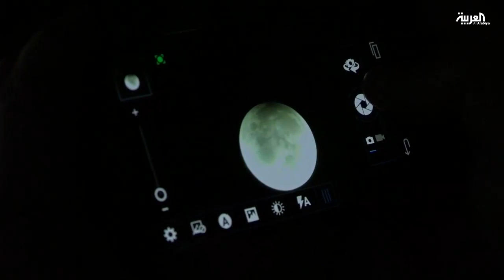في أقرب نقطة له من الأرض,, القمر أكثر كبرا وسطوعا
لطالما كان القمر بمثابة مصدر إلهام للإنسان، فتعدى بذلك صفة الجمود ليصبح ارتباطه داخل أفئدة البشر واضحاً بشكل جليّ .. حتى بات الناس لا يرتاحون إلا لتلك الليالي التي يكون فيها البدر مكتملاً .. يبدو أن لنا موعداً استنثائياً مع قمر عملاق بشّر مراقبوا السماء على الأرض أنه سيظهر لأول مرة منذ حوالي سبعين عاماً .. إذ كشفت إدارة الطيران والفضاء الأمريكية (ناسا) - أن القمر سيكون أكبر بنسبة 14 بالمئة و اكثر لمعانا وسطوعا  بنسبة ثلاثسن في المئة من منظر القمر المعتاد مما سيجعله يظهر بشكل أكبر للعين المجردة حتى  ..إذ لم ولن يقترب قمر عملاق إلى هذه المسافة من الأرض قبل عام 2034.أما جيم لاتيس من جامعة ويسكونسن فقال إن القمر العملاق سيظهر عند تزامن موعد ظهور البدر ومرور القمر بشكل تقاطعي في مدار يستغرق 28 يوما ً ولكنّ هذا المنظر الساحر لن يكون متاحاً للجميع .. إذ وبحسب سماح الأحوال الجوية فإن المراقبين في أميركا الشمالية والمناطق الشرقية من خط التوقيت الدولي .. سيحظون برؤية أفضل لمدة لا تتعدى الثلاث ساعات ..

لمشاهدة المزيد من تقارير العربية، اضغط على الرابط التالي